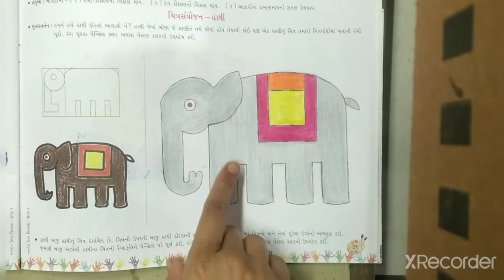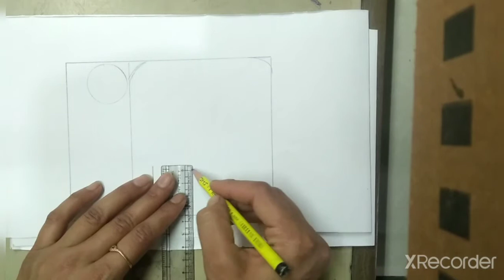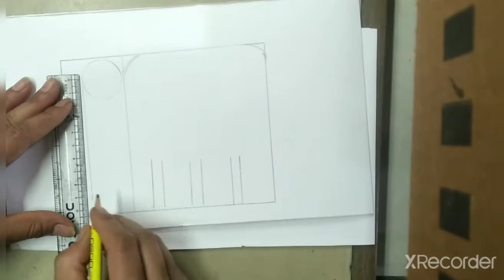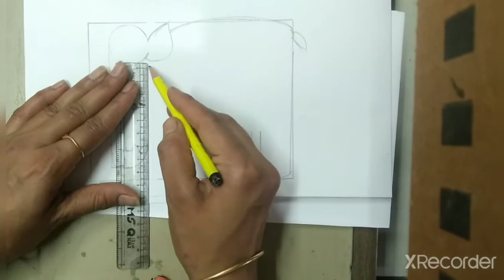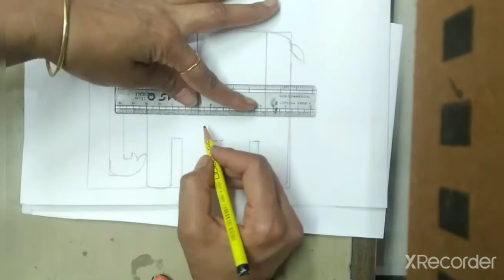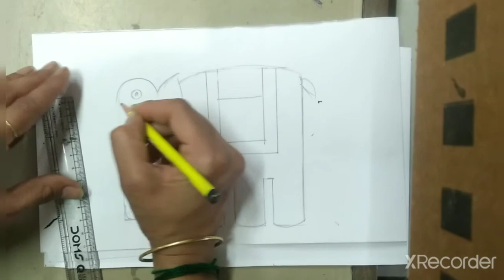STD - 1 || revision